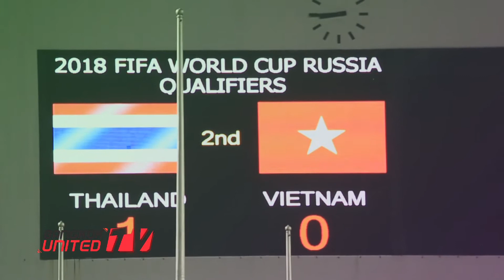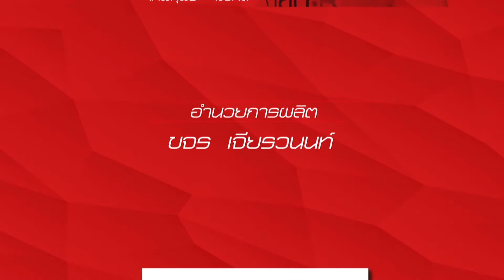BANGKOK UNITED TV WE ARE THE CAPITAL EP:9/3 นักเตะแข้งเทพ ในทัพทีมชาติไทย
รายการ Bangkok United TV รายการที่จะคอยอัพเดดข่าวสารของสโมสรแบงค็­­­อก ยูไนเต็ด และเกาะติดไลฟ์สไตล์ ของนักเตะแข้งเทพ ออกอากาศทุกวันพฤหัสบดี เวลา 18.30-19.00 ทางช่อง True Sport 2(682)